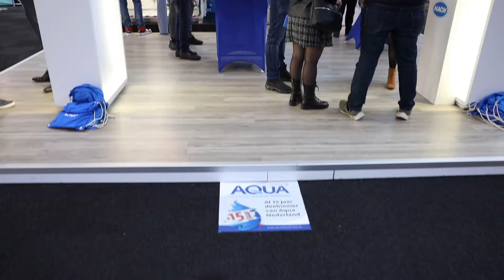Aqua Nederland 2024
De toekomst van watermanagement
19, 20 & 21 maart 2024